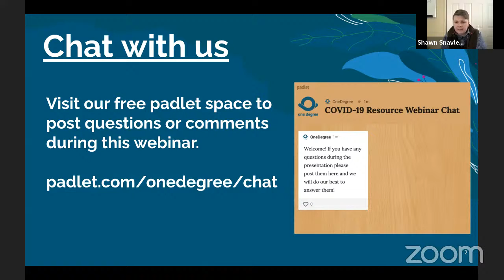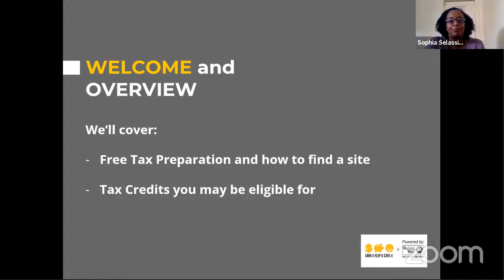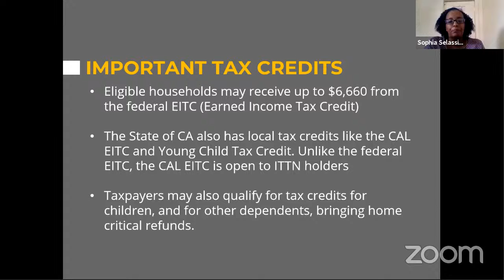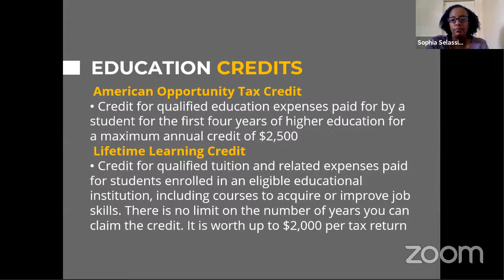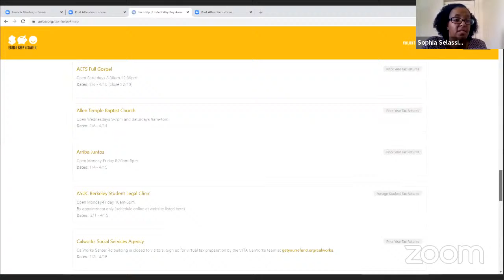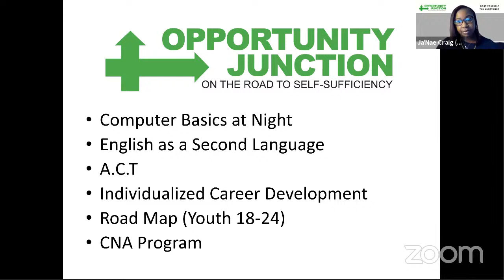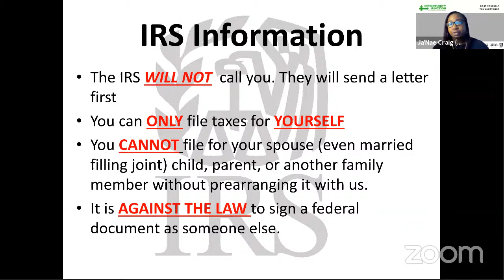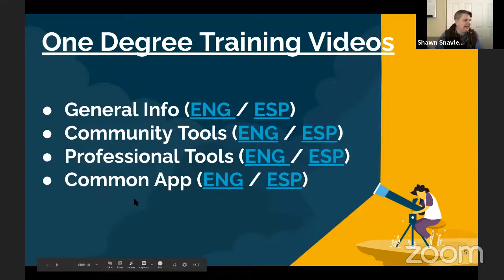Tax Season 2020 Community Webinar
Here are a few ways to get help filing your taxes:
- Search for filing assistance on One Degree! and change the location. You can change your location on a computer in the "Near" box on the top of the page. If you’re using a phone, click ≡ (3 horizontal lines on the upper right) to adjust the location.
- Read more about the different types of Economic Impact Payments